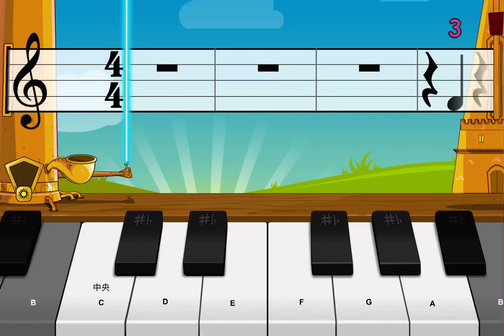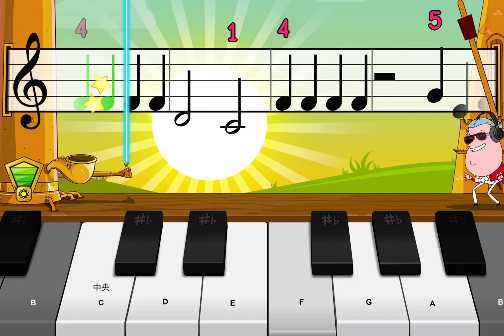Surface Pressure (Disney Encanto) 迪士尼 《魔法滿屋》｜鋼琴譜｜ easy piano sheet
00:00 A
00:37 B
00:59 C